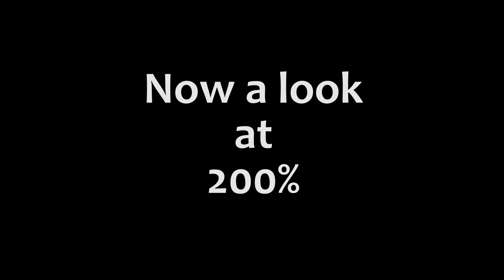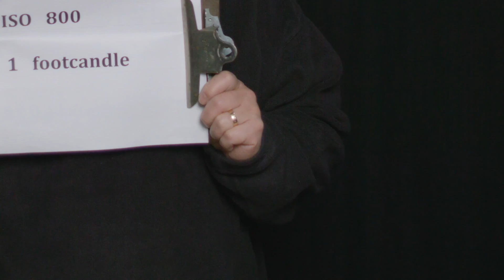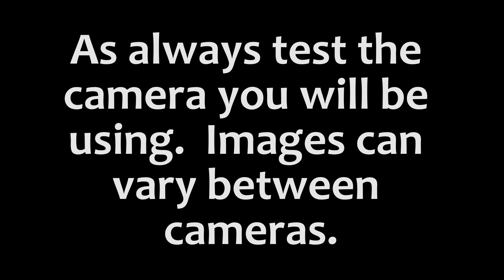UrsaMini 4.6K Low Light Test #2- FW 4.2 ISO 200-1600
This is a second UrsaMini 4.6K low light test, now with firmware 4.2 installed.  Tested with 1, 2, 4, 8, and 16 foot candles of illumination.  ISO's 200, 400, 800 and 1600 in UHD, Prores 422HQ.

Nikkor 50mm, f1.4 lens.

Your results may vary- always recommend performing tests with the specific camera you are using.